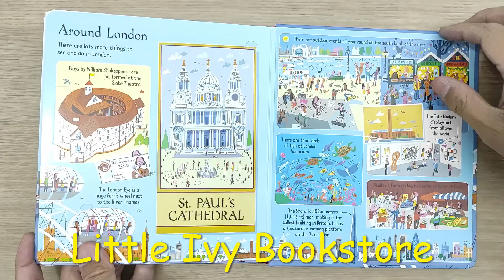Usborne Look Inside London